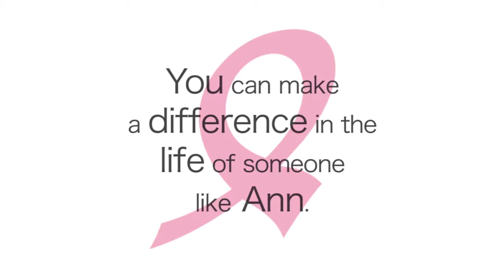Rocktober: Rocking For A Cure - Ann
We're Rocking For A Cure during Rocktober at Paddock Chevrolet.  A portion of this month's proceeds will benefit Making Strides Agains Breast Cancer and the American Cancer Society.  No matter where you do business in the dealership - Parts, Service, or Vehicle Sales - you are making a contribution to Breast Cancer Awareness.